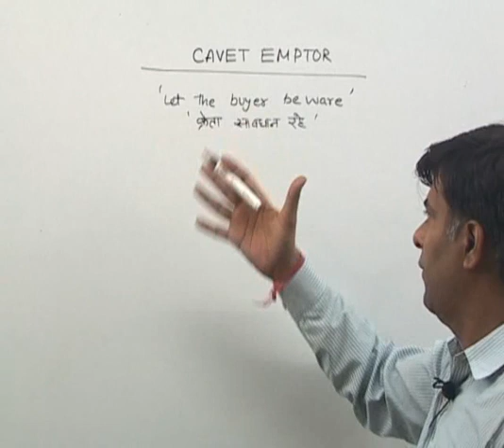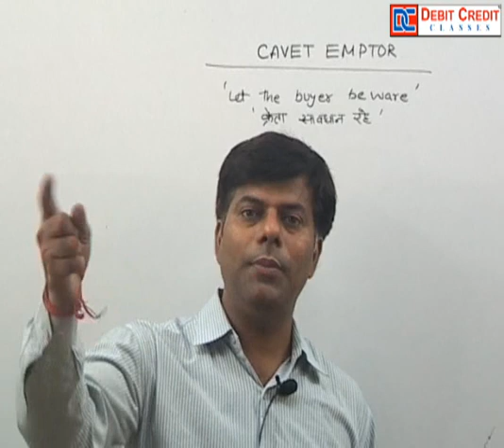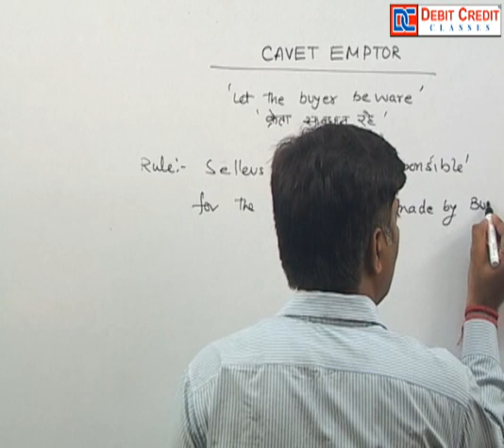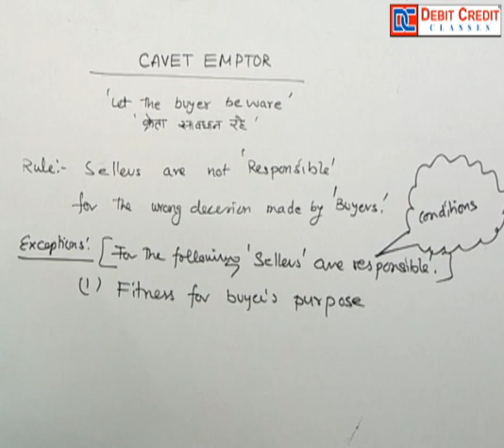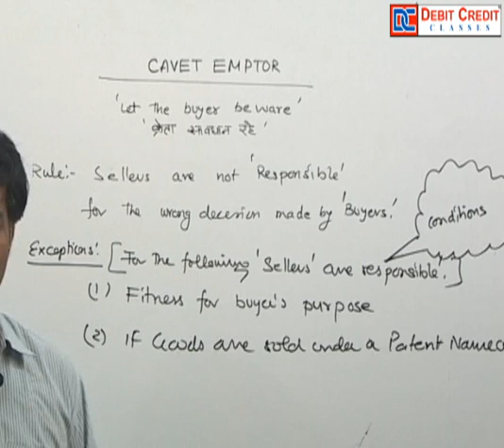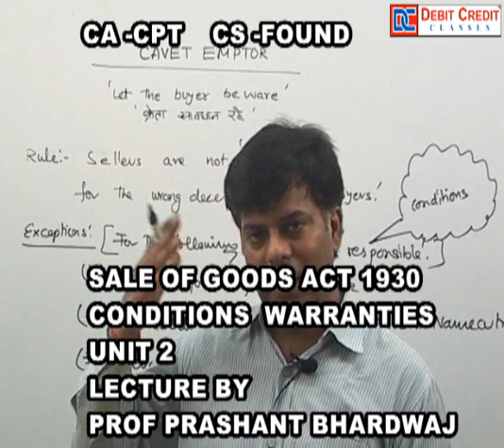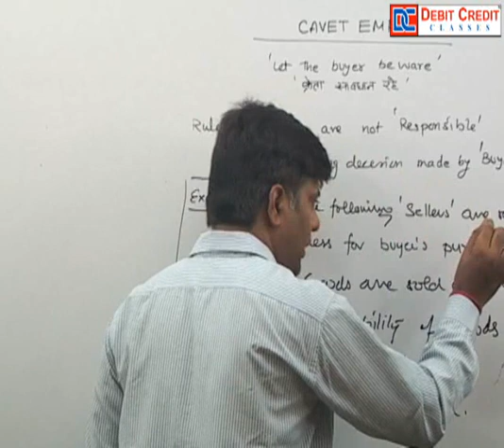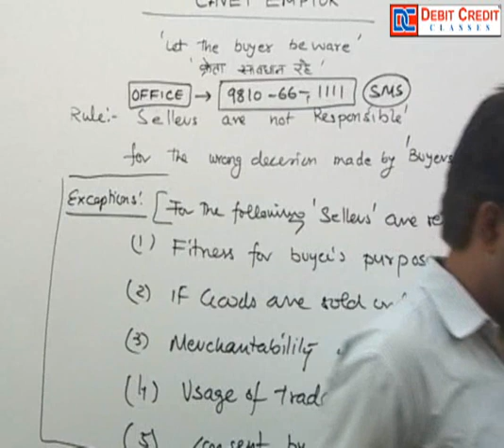SALE OF GOODS ACT UNIT2 LECTURE NO 2